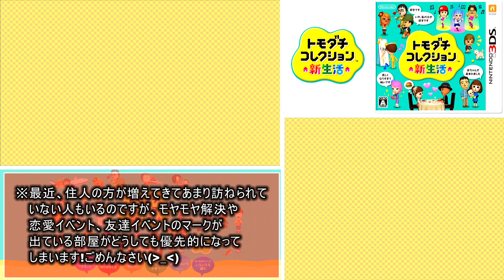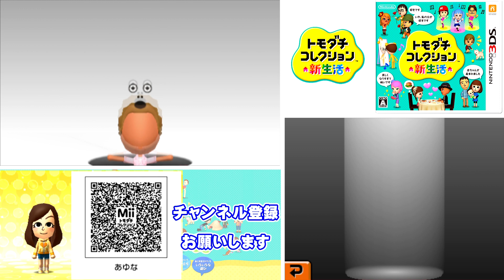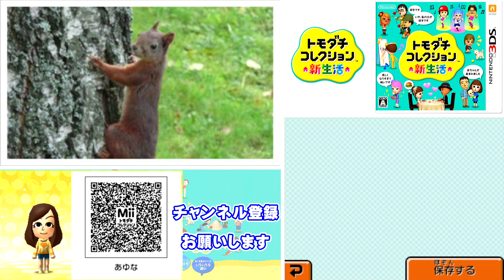トモダチコレクション新生活 Part152【3DS】【任天堂 nintendo】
※１００人に達したため住人の募集は
締め切らせていただきました

BGM
Music is VFR